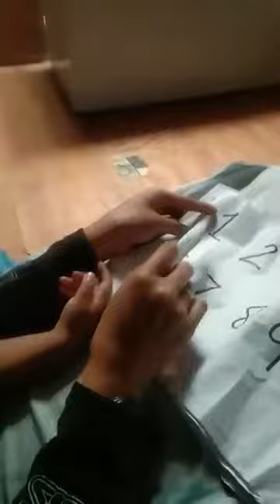8 May 2020